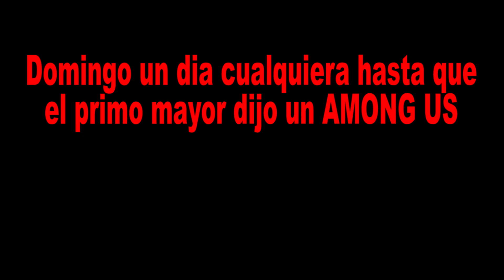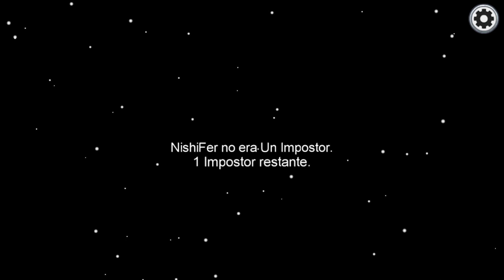Among US es mas divertido si juegas en Familia.! / Among US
Esta vez les traigo algo diferente a lo duel links, Among us es un videojuego que se esta poniendo de moda a pesar de que tiene años en la Play Store.! Pero bueno jóvenes.! Quedamos para jugar entre pura familia ya que no tenias nada que hacer el domingo y yo me propuse a grabarlo y estuvimos un buen rato jugando que hasta hay para 3 Partes.! (Obviamente si este vídeo esta apoyado con sus likes y comentarios y dependiendo a las vistas que llegue pues se subirá la siguiente parte.! )
NO SE PREOCUPEN SEGUIRÉ SUBIENDO DUEL LINKS ES MAS YA TENGO UN VÍDEO LISTO PARA SUBIRLO PERO ESTOY ESPERANDO QUE EL VÍDEO DE LOS OJOS ROJOS TAMBIÉN SEA APOYADO .!

FOTOS SIN CENSURA DE LAS BUENAS NOCHES EN EL GRUPO DE TELEGRAM.!